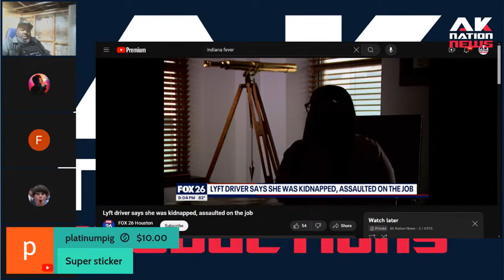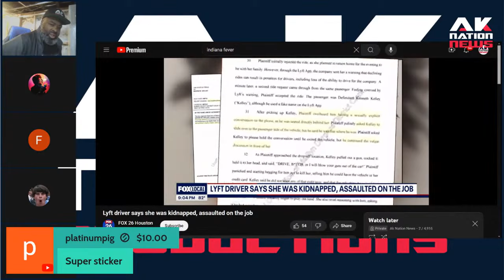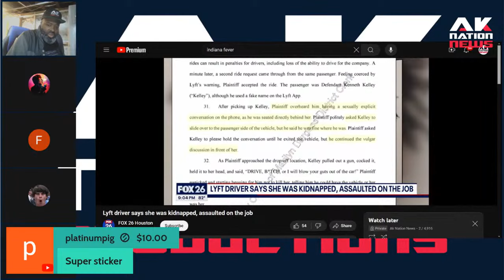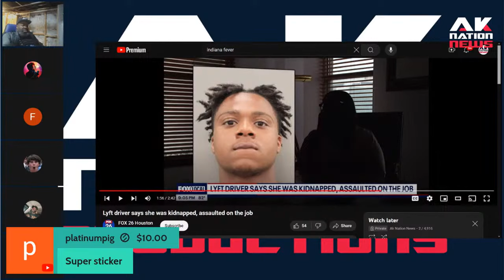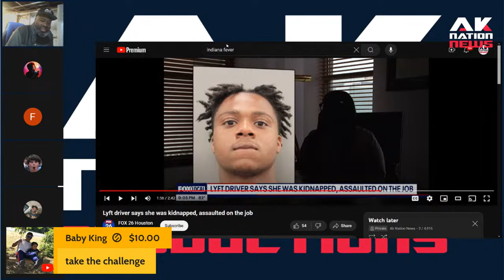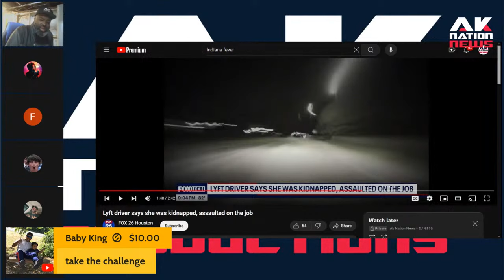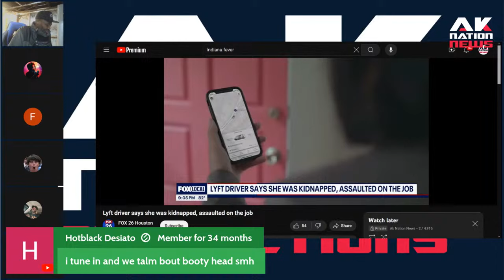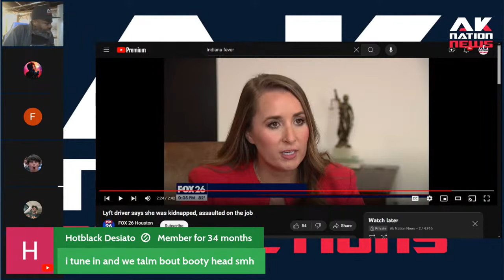A Lyft driver asked Thug to lower voice so he pulled a gun, made her drive to a secluded area and...